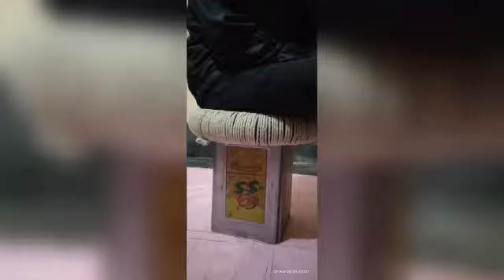scrabe Art, Seeting Table part 2nd.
I have already uploaded the 1st part of es video.